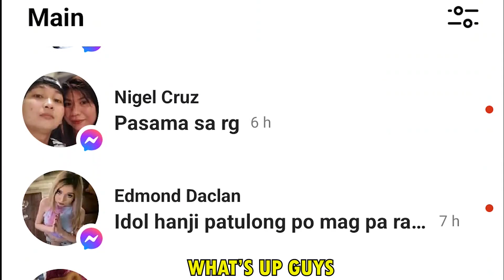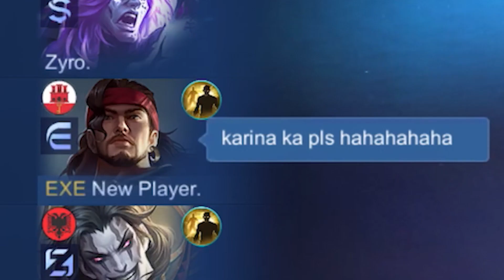BIRTHDAY DAW NIYA KAYA SINAMAHAN KO SIYA HANGGANG SA MAKA WINSTREAK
Q&A |